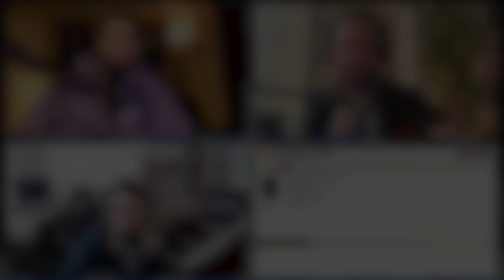Are the CLIPPERS the Best Team in the NBA?